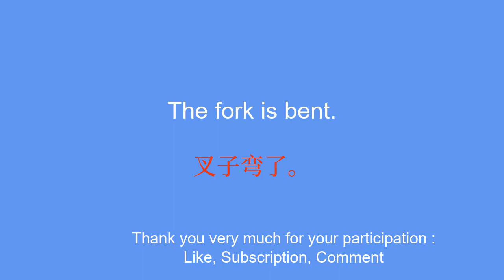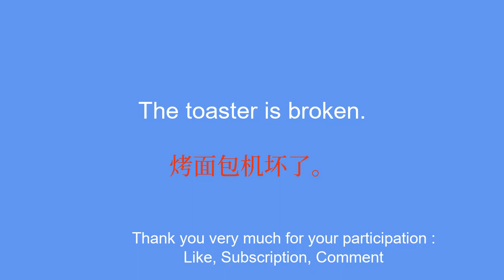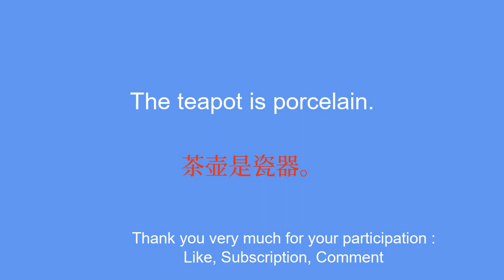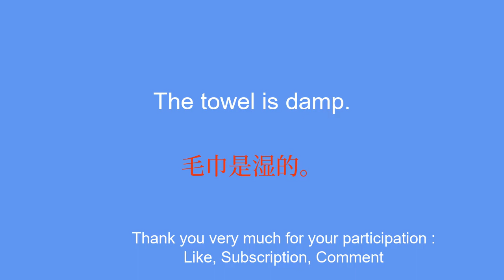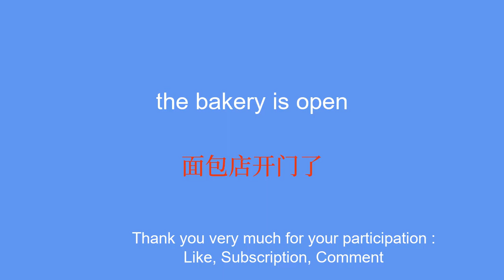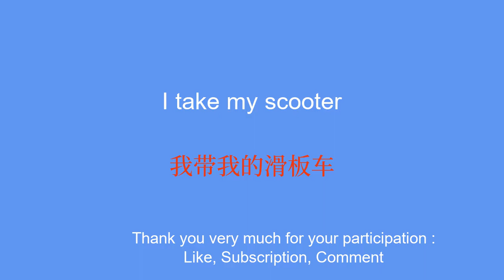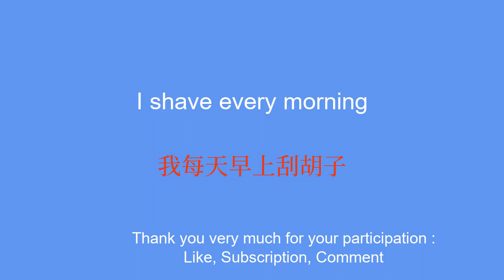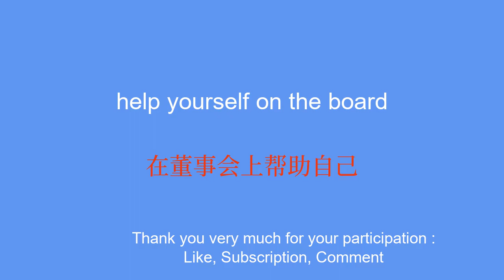The 50 most important words and phrases to learn in Chinese